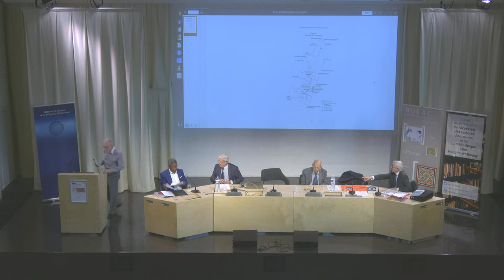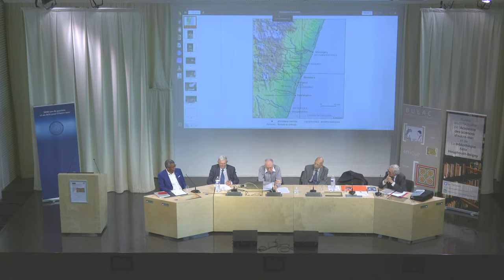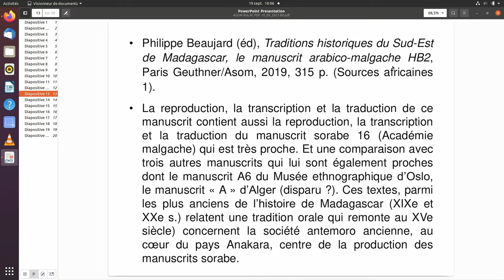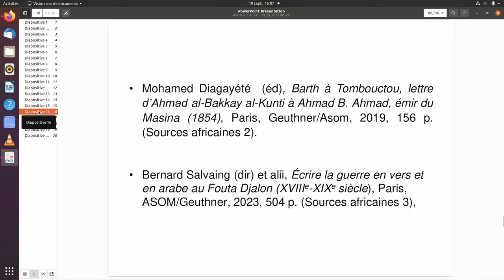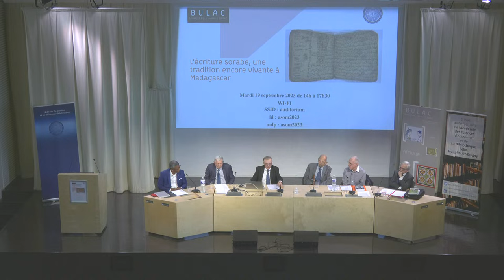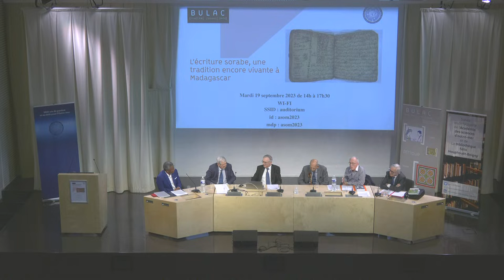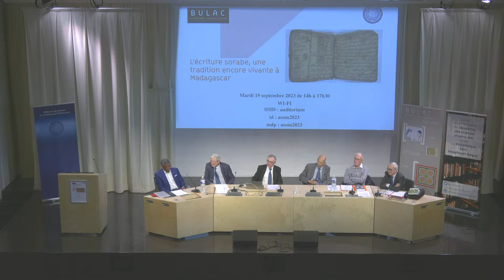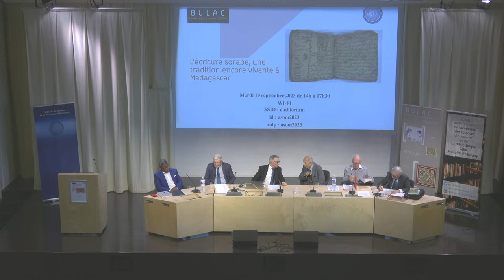L'écriture sorabe, une tradition encore vivante à Madagascar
Séance exceptionnelle de l'Académie de sciences d'outre-mer
[0:02:00] Accueil – Benjamin Guichard, Directeur scientifique de la BULAC
[0:04:30] Pierre Gény - Secrétaire perpétuel de l’Académie des sciences d’outre-mer
[0:10:00] Roland Pourtier - Président de l’Académie des sciences d’outre-mer
[0:17:37] Narivelo Rajaonarimanana - L'historique et le contenu des sorabe
[0:51:07] Philippe Beaujard - Les manuscrits sorabe : une mise en perspective
[1:20:00] Bruno Delmas - La collection des manuscrits sorabe de l’Académie des sciences d’outre-mer
[1:53:50] Discussion